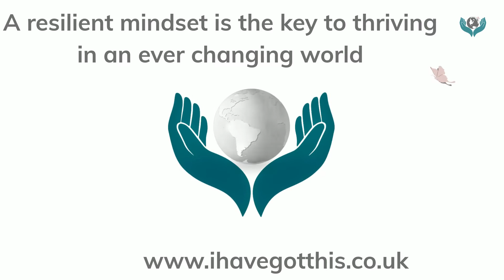Surfing the waves of change learning week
To support mental health month, we are running a free learning learning week starting 17th October 2022.

We will have speakers that inspire and share strategies to help people build their mental strength and resilience.  Change is inevitable and although we can't stop the waves, we can move from navigating the waves to learning to surf and view them as a thrilling learning  experience.